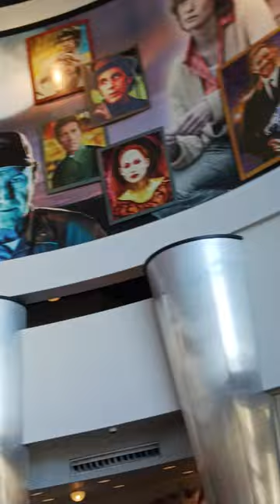August 9, 2022 Christie's fine art...Sotheby's fine art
AMC Theater got some the most beautiful art paintings you have ever seen Chinese people a famous legendary movie stars it is a Walmart of fine art... Tom Cruise and Wendy Garfield the AMC  theater you used to own looks as lovely to heal when it first built.. won the great star of Greece passed away Monday morning i daughter music..Olivia Newton John  yellow and TV 📺 movie app🎞